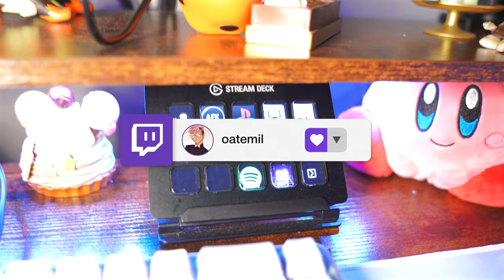✨️2024 Room Tour on That MTV Cribs Vibes✨️